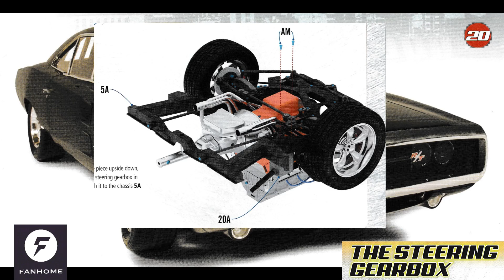Build the Fast & Furious Dodge Charger R/T - Issue 20. A 1/8 Scale movie car build by FanHome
In this issue I am assembling and then fitting to the chassis the steering gearbox. This gearbox is not the best, the gears don't mesh very well, I even put a lot of grease onto the gears and it still is not that smooth. The gearbox itself is also very hard to fit.

Please if you can, come and join me as I build up this model.